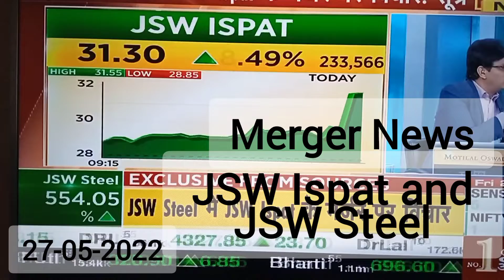Merger news JSW Ispat and JSW Steel